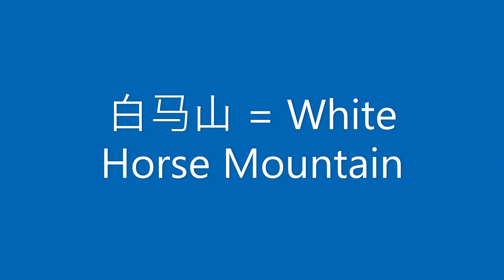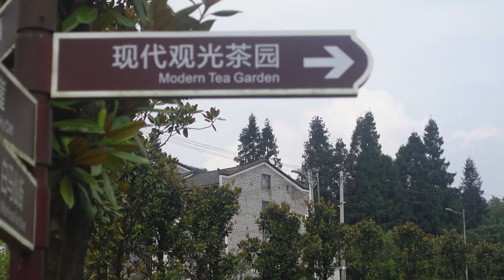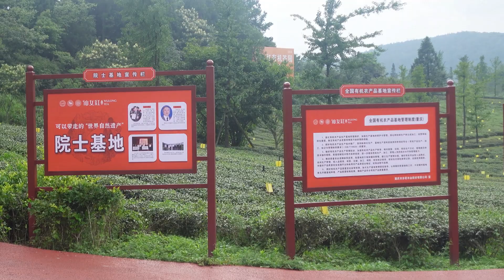Baima Mountain Scenic Resort, including the Flying Kiss, Wulong District, Chongqing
How to get to Baima Mountain Scenic Resort and the Flying Kiss